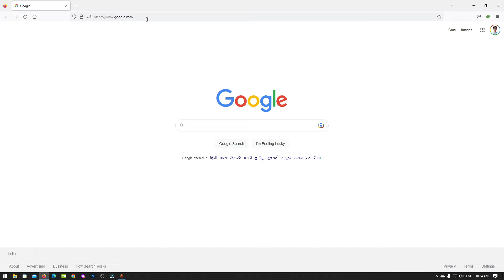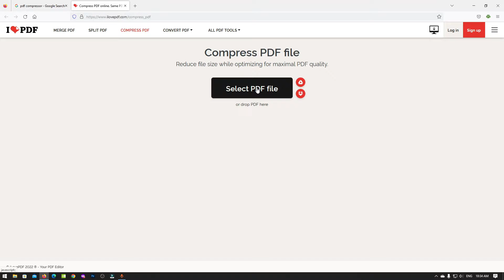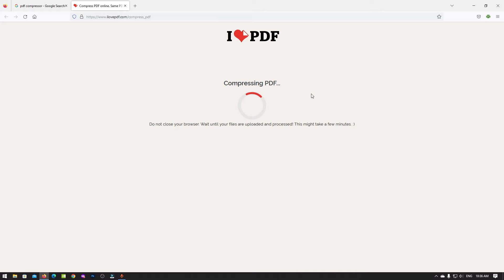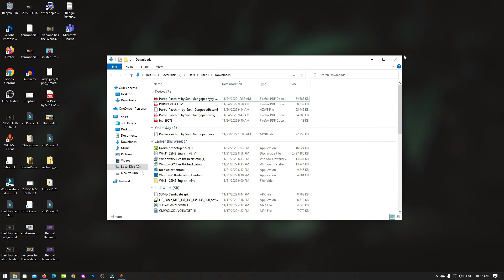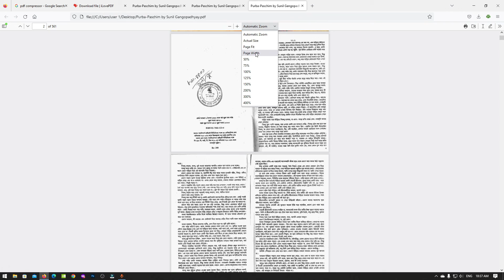How to compress PDF like a Pro! - Without any Application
How to compress PDF like a Pro! - Without any Application  @Techzen Hindi
Pdf compressor
Pdf compress kaise kare
Pdf compress without apps
Pdf compress to 100kb
Pdf compressor software for pc
Pdf combine kaise kare
Pdf compressor app
Pdf compressor without quality loss
Pdf combine files
Pdf compressor in mobile
 how to compress pdf
how to compress pdf file size
how to compress pdf file size in mobile
how to compress pdf file size in tamil
how to compress pdf file size in laptop
how to compress pdf file
how to compress pdf without losing quality
how to compress pdf file size in iphone
how to compress pdf file size offline
how to compress pdf file size without losing quality
how to compress pdf in laptop
how to compress pdf size
how to compress pdf file size to 200kb
how to compress pdf file size in mobile tamil